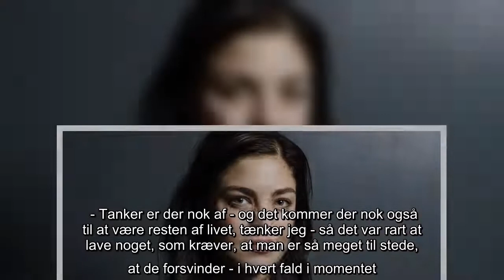Dansk thrillerstjerne: Højgravid under intense optagelser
Skuespillerinden Natalie Madueño er tilbage i anden sæson af Viaplay-thrilleren "Den som dræber".   Tre unge mænd findes mishandlet og myrdet med få måneders mellemrum. Men det er ikke lykkedes politiet at finde gerningsmanden bag de bestialske drab.  Et af ofrenes mødre er alvorligt syg og står for døden og opsøger adfærdspsykologen Louise, som har specialiseret sig i at tegne profiler af gerningsmænd, for at bede hende kigge på sagen i håbet om at fange sønnens morder og få sjælefred.   Det er omdrejningspunktet i anden sæson af thrillerserien "Den som dræber", hvori skuespillerinden Natalie Madueño genoptager rollen som profileren Louise.  - I og med at Louise er psykolog, er der også et psykologisk aspekt, som er interessant at researche på, siger Natalie Madueño.  - Alle mennesker har jo skygger. Nogles er meget større end andre. Og det synes jeg, er sindssygt interessant at skulle sætte mig ind i.  Og det er lidt af et paradoks, medgiver hun.   - Jeg tror, det gør det samme ved m ...